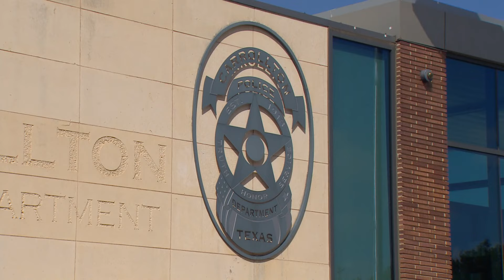Police: HIV positive man sexually assaulted several women in Texas, Georgia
Investigators believe Carlton Tambaoga sexually assaulted women in the DFW area, Houston and Atlanta.